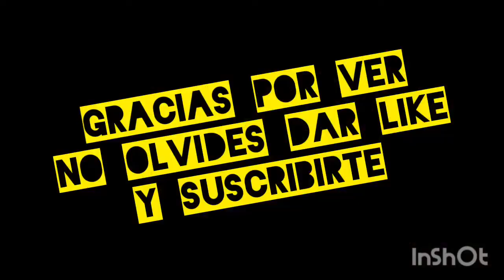estrenando patineta de mano y aprendiendo a patinar